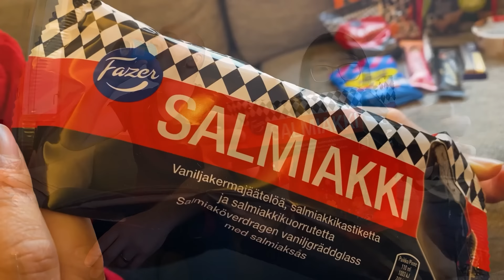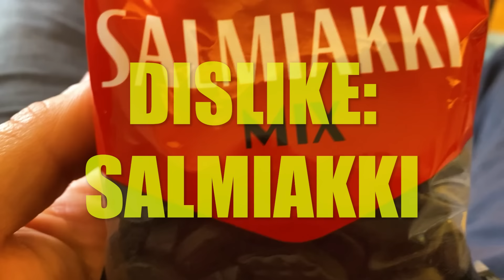THINGS WE LOVE AND HATE ABOUT FINLAND 🇫🇮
What we like and dislike about Finland after being in the country for more than one month.
Thank you, Finland! We got to meet new friends and experienced new things.
We will be back again.

TIMESTAMPS:
00:00 - Like: Air BnB
2:00 - Like: Sauna
3:53 - Like: Healthcare
5:32 - Dislike: Weather
6:29 - Like: Salmiakki icecream
7:17 - Dislike: Salmiakki candy
8:14 - Like: Hockey
9:43 - Like: Public transport
10:53 - Dislike: Flight prices
11:41 - Like: Finnish people
13:03 - Dislike: Beer & rye
14:32 - Like: Free water!!
15:49 - Dislike: Quiet cities